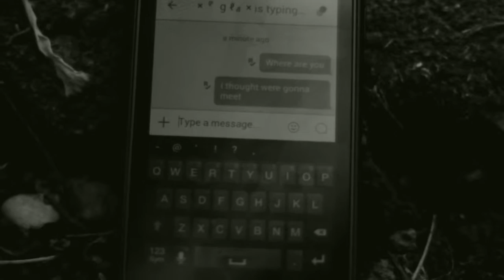WGSS VP Music Video MattK & Andres